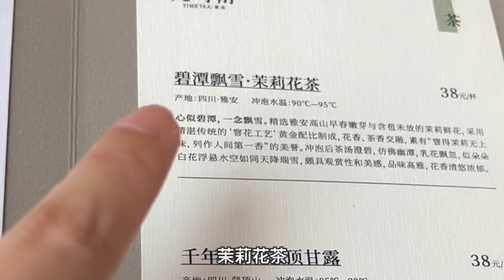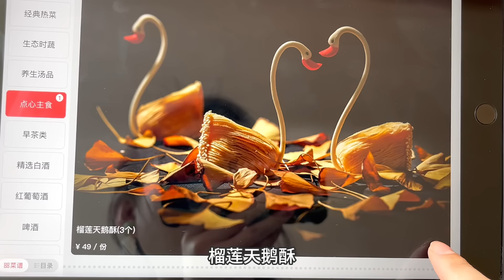人均百元吃正宗川菜餐厅 长脚蟹和翘壳鱼不愧是招牌，有点东西，种类较齐全味道合适，适合约上朋友一起来~